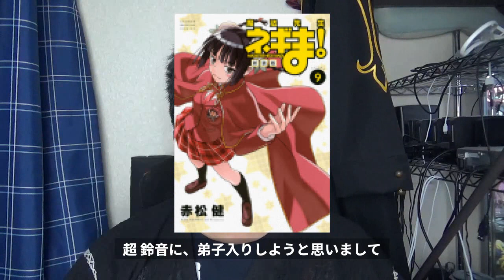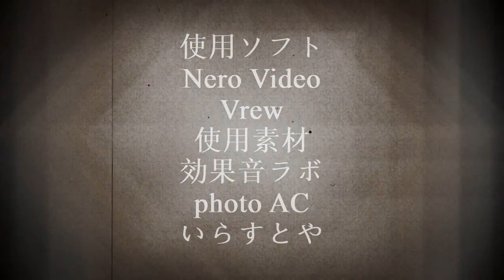【記念日】今日は何の日？12月2日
池田秀一[（1949年12月2日 - ）は、日本の声優、俳優、ナレーター。東京都出身。東京俳優生活協同組合所属。1958年（昭和33年）からは子役として活動し、NHKのテレビドラマ『次郎物語』の主役を務めるなど「天才子役」として名を成す。中学生時代には、一千万人の劇場「小さき闘い」（フジテレビ）で#石原裕次郎
との初共演も果たしている。その後も『銭形平次』、『太陽にほえろ!』、『Gメン'75』、など多くのテレビドラマに出演を重ねた。それらと並行し洋画の吹き替えなどの仕事もしていたが、1970年代半ば、洋画のアテレコで知り合った音響監督の#松浦典良の勧めにより『無敵鋼人ダイターン3』に出演した。その後、声優業にはあまり乗り気ではなかったが、後番組の『機動戦士ガンダム』の#アムロレイ役　のオーディションに参加する。その時に見た#安彦良和　の#シャアアズナブル　のイラストにインスピレーションを感じ、シャア役のテストを受け、その役を得た。]

マリアカラス[（1923年12月2日 - 1977年9月16日）は、ギリシャ系アメリカ人のソプラノ歌手。ニューヨークで生まれパリで没し、20世紀最高の#ソプラノ歌手　とまで言われた。特にルチア（ランメルモールのルチア）、ノルマ、ヴィオレッタ（椿姫）、トスカなどの歌唱は、技術もさることながら役の内面に深く踏み込んだ表現で際立っており、多くの聴衆を魅了すると共にその後の歌手にも強い影響を及ぼした。]

・使用素材
効果音ラボ